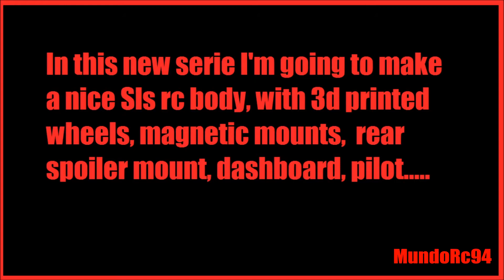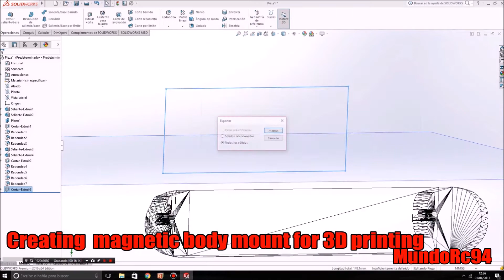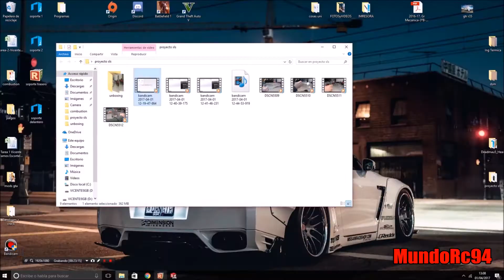Sls Rc project | Ep:1/4 | Unboxing Tamiya Sls Body, cuting, make magnetic body mount 3d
in this new serie I'm goint to make a nice Cabrio sls rc body
This car will have pilot, dashboard ,3d printed wheels.